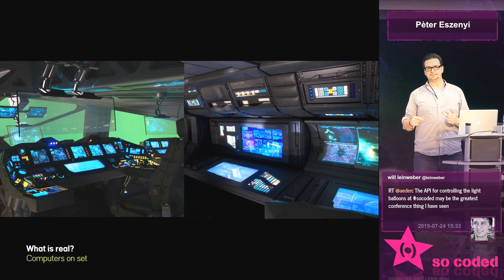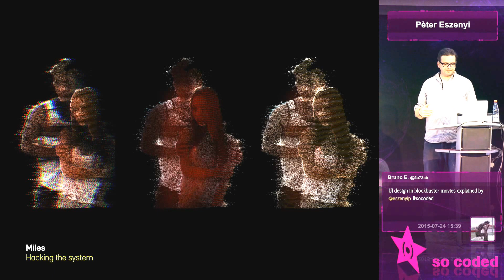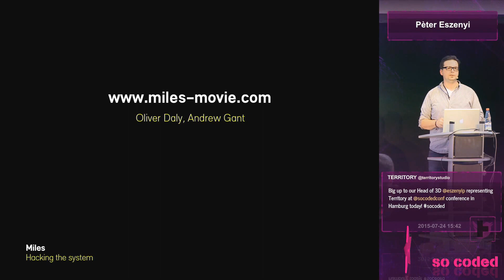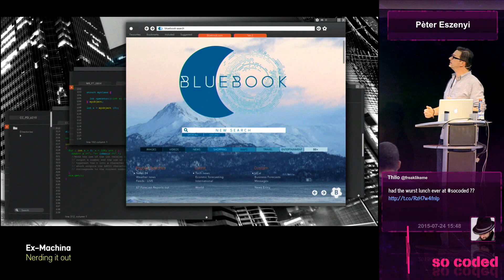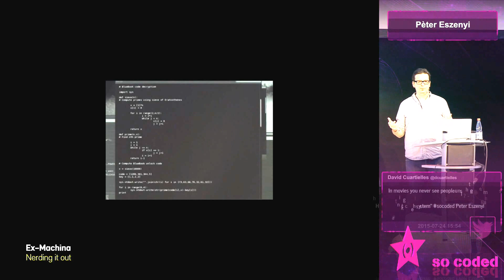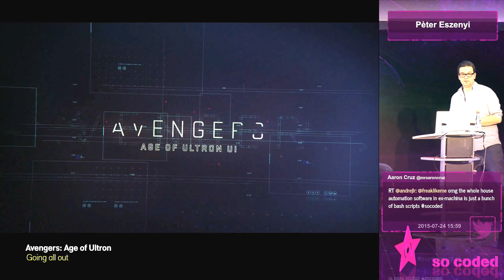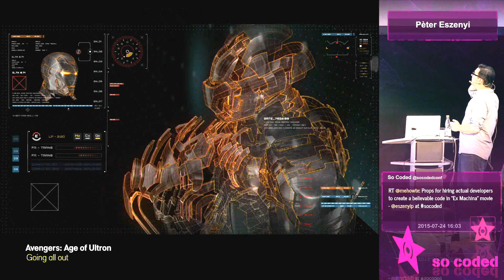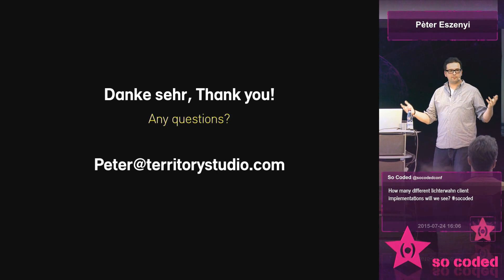So Coded 2015 Peter Eszenyi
Peter reveals the secrets behind the recent Hollywood blockbusters showing code.